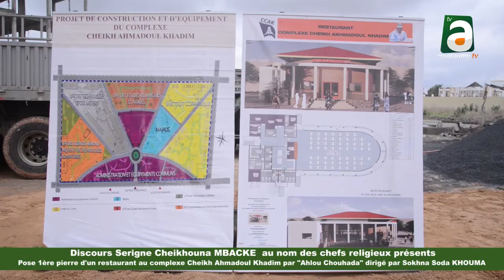Discours S Cheikhouna pose 1ère pierre restaurant.